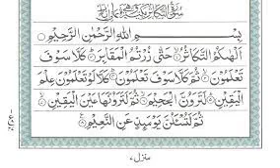Maa ki lash Aur Sone Ki Angothi| Short Clip By Mufti Ata Ur Rahman